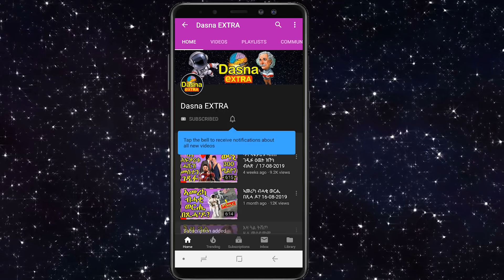(ማፍያ)-ዓለም ዘንቀጥቀጡ ዓጋቲ ዘይብሎም ገበኛታት-06/04/2020